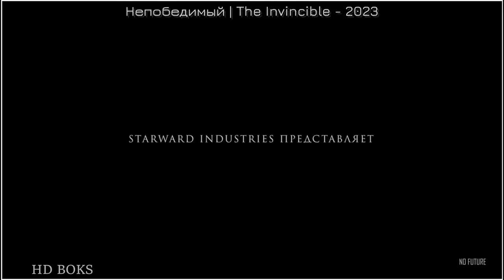Непобедимый | The Invincible (Станислав Лем) 💥 (Дубляж) 💥 Игра 2023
• Дата релиза: 2023
• Платформы: PlayStation 5, Xbox Series X|S, PC
• Жанр: Приключения,
• Сеттинг: Экшен, Фантастика, Выживание, Триллер
• Разработчик: Starward Industries
• Издатель: Starward Industries

Задумайтесь о превосходстве людей в The Invincible – философском сюжетном путешествии по фантастическому атомпанковому миру Лема. Исследуйте планету Регис III в поисках своего экипажа, справляйтесь с опасностями и принимайте важные решения.